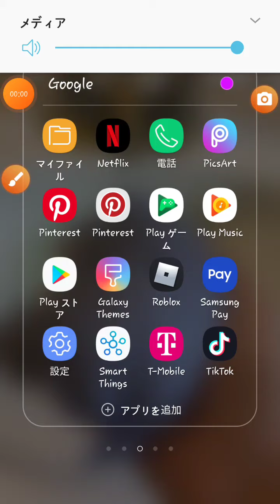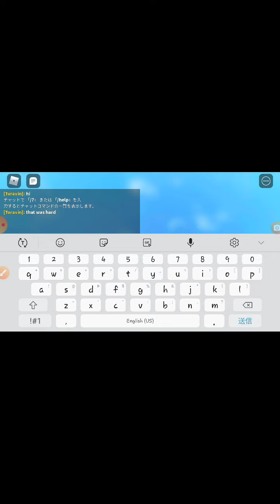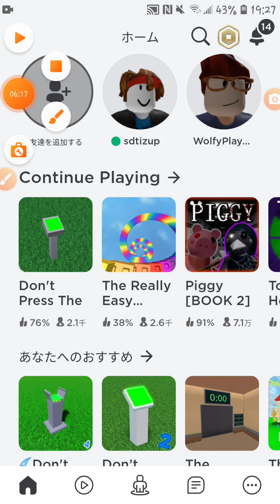ROBLOX DON'T PRESS THE BUTTON 1 AND 2!